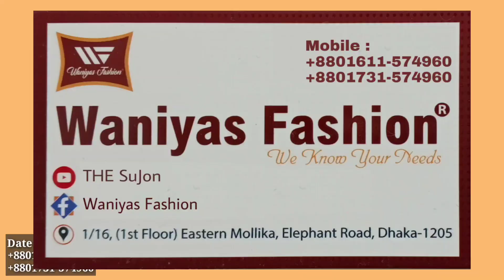সম্পূর্ণ নতুন এবং পাগল করা ডিজাইনের কুর্তি টু পিছ || New & Gorgeous Design Kurti Two Piece & Price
Waniyas Fashion
1/16 (1st Floor), Eastern Mollika, Elephant Road, Dhaka-1205.